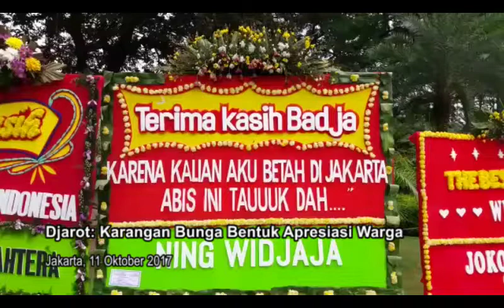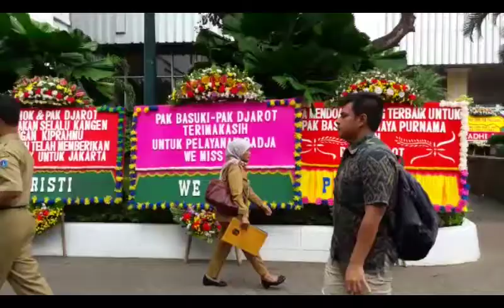Djarot: Karangan Bunga Bentuk Apresiasi Warga